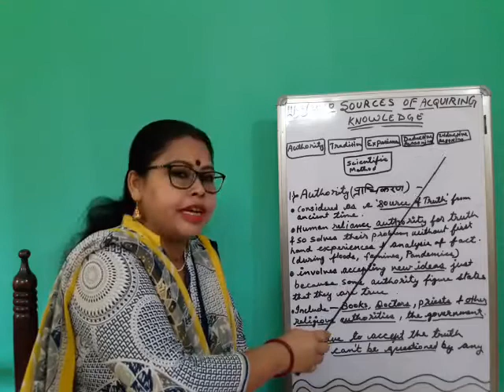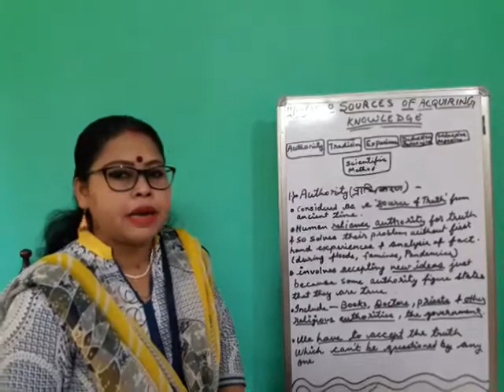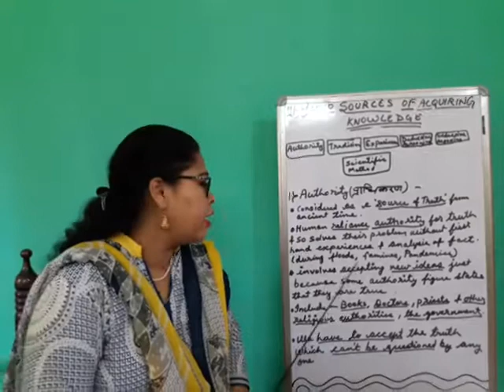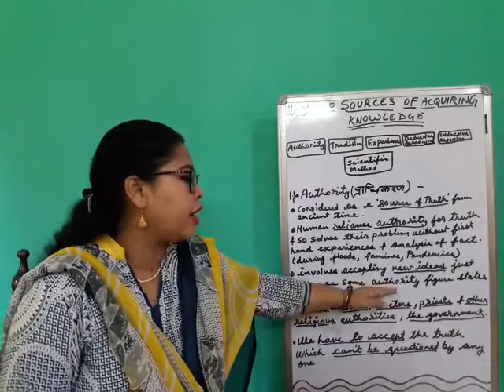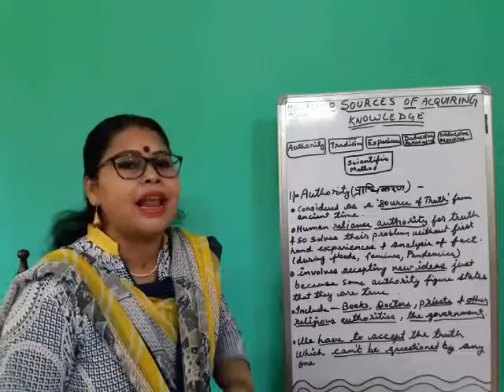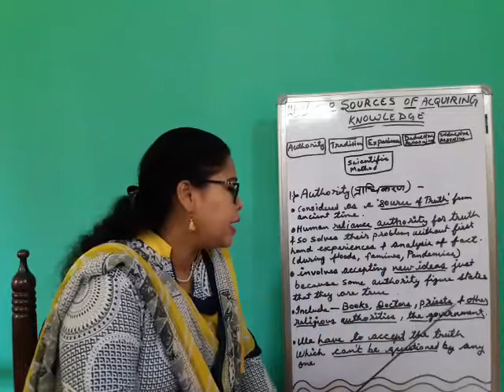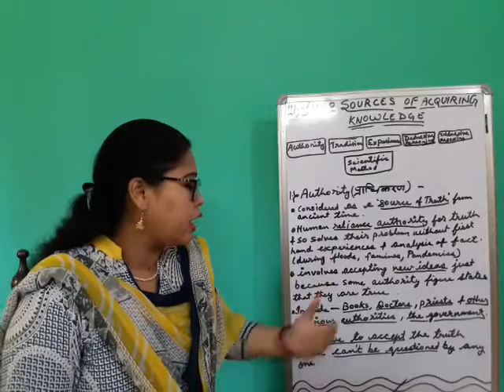Sources of acquiring Knowledge (Criticism) Part I/B.Ed. Sem II/by Dr. Moushumi Mahato